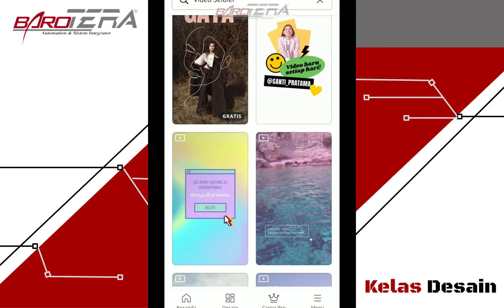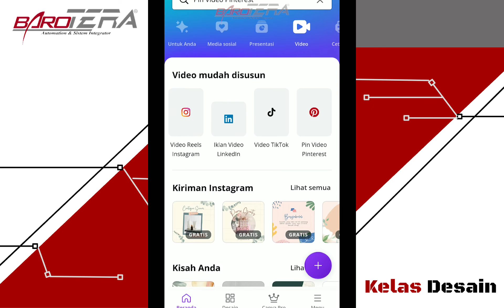Apa Saja Kategori Video Yang Ada Pada Canva? || Kelas Canva 2.5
Pada kali ini Barotera akan membawakan ilmu baru untuk kalian semua yaitu Kelas Canva. Nah untuk video akan menjelaskan Tentang Kategori Kategori Video Apa saja bisa dibuat di Canva, Untuk lebih lengkapnya ada divideo Jadi Tonton video diatas sampai selesai ya.

Jika ada pertanyaan silahkan tulis dikolom komentar